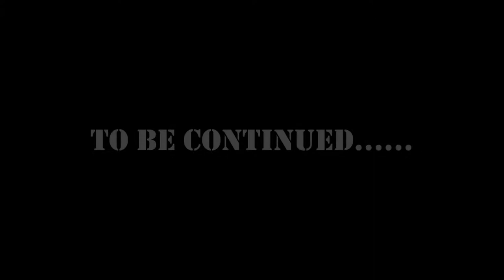Smithville Documentary Pt. 1( Ray Yola)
SVC!